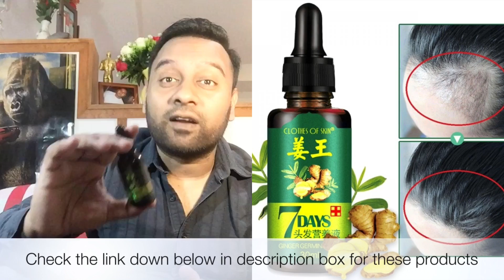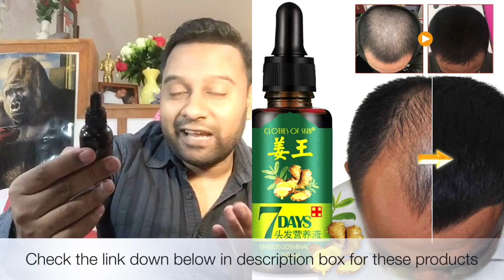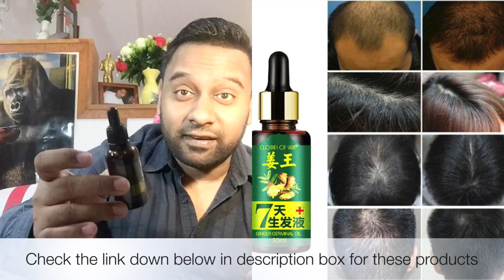7 DAYS GINGER hair oil work Best Use Daily Crazy Hair Growth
Talk to Akash Biswas Today for the Best Hair Care advice for your hair needs Before it’s to Late

Use 7 days ginger germinal hair serum daily for thicker fuller hair and beard hair growth  7 days ginger germinal oil hair growth serum hair loss baldness cure beard oil.

SIGN UP FOR RAKUTEN GET $40 DOLLARS INSTANT PLUS UP TO 20% CASH BACK ANY ONLINE SHOPPING

7 DAYS GINGER OIL GREEN BOX

NEO HAIR LOTION